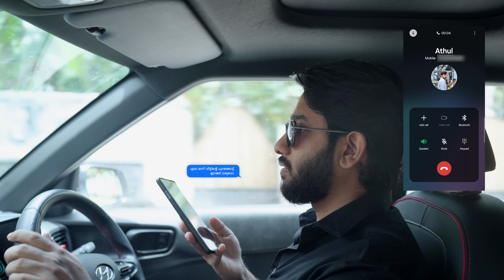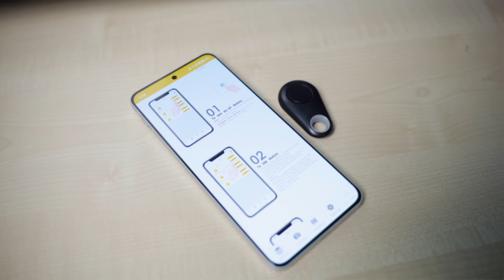ഇനിമുതൽ Gadget Series ഉണ്ടാവില്ല!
In today’s video, we’re diving into the top 7 Amazon gadgets that you need to check out. From innovative tech to everyday essentials, these gadgets are sure to make your life easier and more enjoyable.

Handwash Dispenser
Fidget Cube
Multi Charging Cable
Keyboar Protector
Device Tracker
Acrylic Board
Spinning Pen

Youtube Gear
Camera R6 Mark ii
Wireless Mic
2nd Microphone

Daily Drivers
Iphone 15 Pro Max
One Plus Open